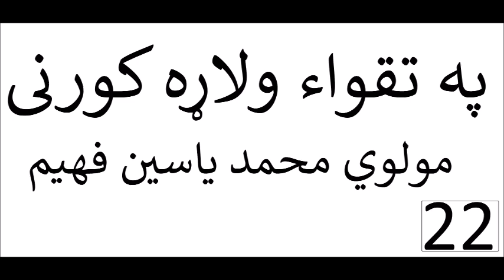22 په تقواء ولاړه کورنی (Last Video) Maulana Mohammad Yasin Fahim, Pashto Islami Bayan